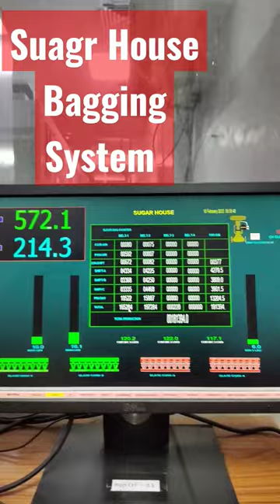Sugar House Bagging System of Sugar Industry